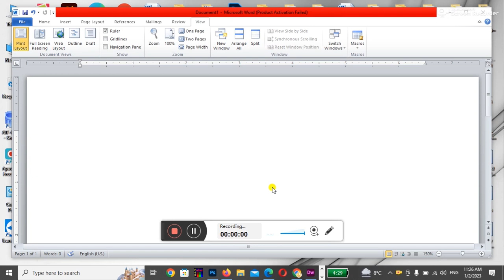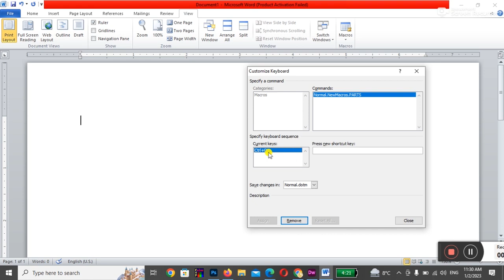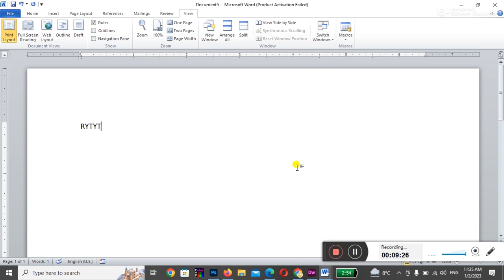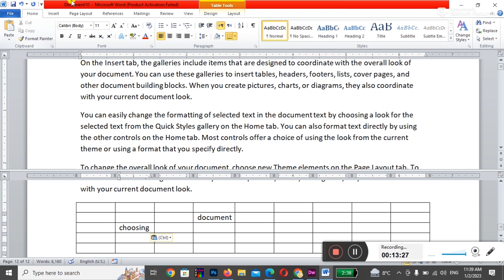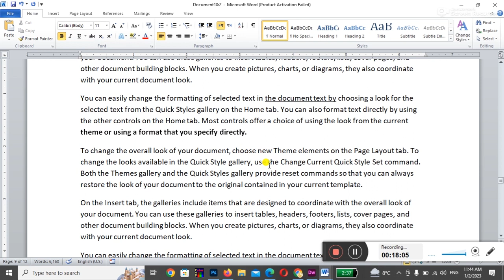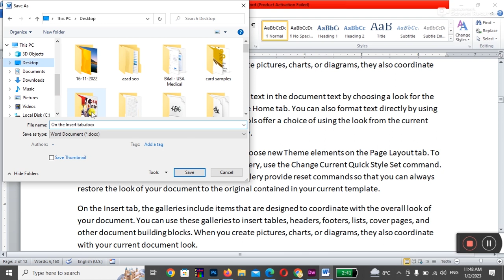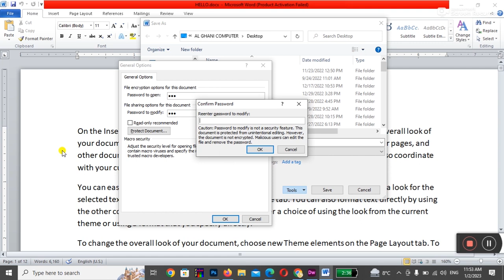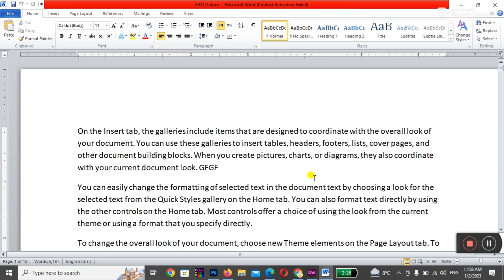Word Lecture 10 - MACROS in Word, Record of your work in Word